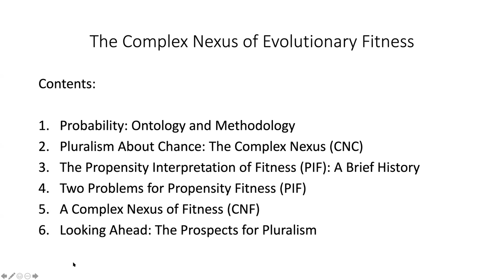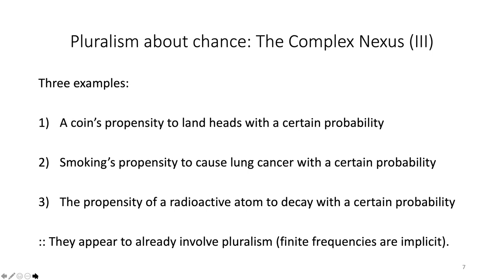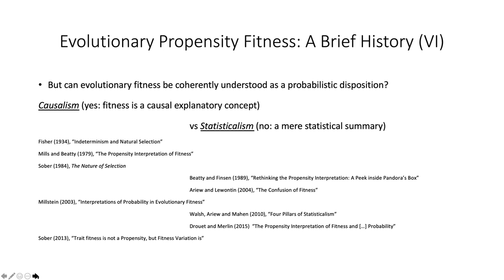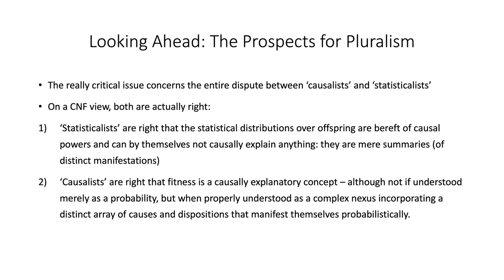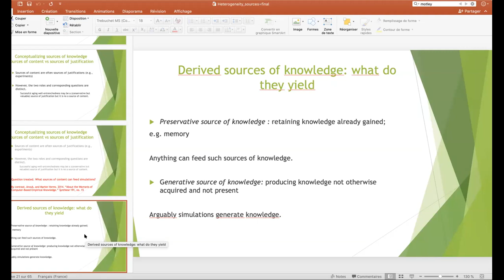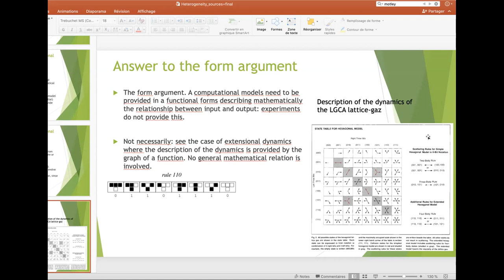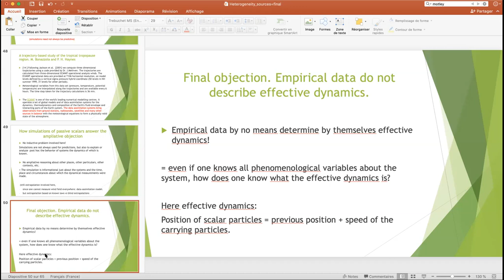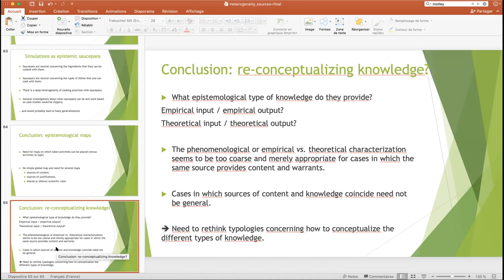Séance spéciale du séminaire d'épistémologie des modèles et des simulations - 22/06/2021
Résumé général
Ce séminaire a pour objectif de faire se croiser des questions philosophiques sur la nature, les principes fonctionnels et les fonctions épistémiques des modèles (interrogeant notamment leurs rapports avec les formalismes, les lois, les théories, les mécanismes, les simulations, etc.) avec des questions plus méthodologiques et de philosophie pratique des modèles (choix de formalisation, choix de simulation, techniques de calibration, question de robustesse, de validation, de couplage, de niveaux et d'échelles, etc.). Il fera donc alterner scientifiques modélisateurs et philosophes des sciences. Même si chaque discipline scientifique peut développer certains emplois spécifiques des modèles, les questions posées dans ce séminaire tendront donc, autant que possible, à être transversales de façon à permettre le dialogue et la comparaison systématique. Les domaines de modélisation et de simulation concernés appartiendront également pour cela aussi bien aux sciences formelles qu'aux sciences sociales, physico­chimiques et biologiques.

- 0’04’’ à 54’07’’: Mauricio Suárez
- 54’43’’ à 1h58’45’’ : Cyrille Imbert

Mauricio Suárez (Universidad Complutense de Madrid)
The Complex Nexus of Evolutionary Fitness

Cyrille Imbert (CNRS - Archives Poincaré)
Watch out for ill-conceptualized maps: simulations as a secondary, neutral, heterogeneous source of knowledge

Whereas philosophers of science have analyzed computer simulations for more than three decades, their epistemological status and how they relate to other sources of knowledge remain unclear. Because simulations do not square well with the traditional division between experimental and theoretical activities, early analysts suggested that they occupy some space in-between theories and experiments. Nevertheless, as Frigg and Reiss (2009) emphasized, it is hard to make clear sense of this idea of in-betweenness. In the present paper, I propose to pursue a methodological stance pioneered by Mary Morgan (2000) within her investigation of "hybrid cases." I adopt a conceptual framework in terms of epistemic sources developed by Robert Audi in epistemology, e.g. to analyze testimony. Then, I investigate more systematically how other sources of knowledge can feed simulations. Because the theoretical side is not much of a problem, I focus on how much simulations can be fed by empirical sources and present rare and hybrid specimens to explore the epistemological space simulations may occupy. The upshot is that, as secondary sources of knowledge, simulations can be fed almost entirely by various sources, provided that these provide the information requested to build-up full-blown computational models. This suggests describing simulations as a (secondary) source of knowledge that is neutral concerning the epistemological types of information that it can process. This also explains why particular token simulations can be so epistemologically heterogeneous. For example, when simulations are fueled empirically (resp. theoretically), one should conclude that they provide derived empirical (resp. theoretical) knowledge. If this is so, trying to locate simulations as a general type of activity somewhere on an epistemological map is a mistake. Because simulations, as a type, are neutral concerning their sources, token simulations can be virtually anywhere on the multi-dimensional map of the epistemological sources that can feed secondary sources of knowledge.

Credit image: Grandjean, Martin (2014). "La connaissance est un réseau".Les Cahiers du Numérique 10 (3): 37­54. DOI:10.3166/LCN.10.3.37­54